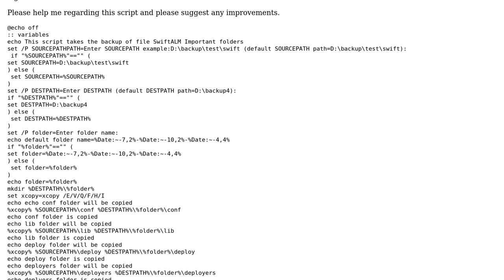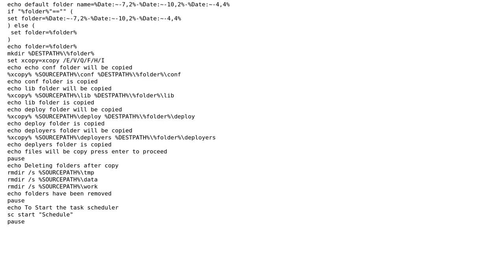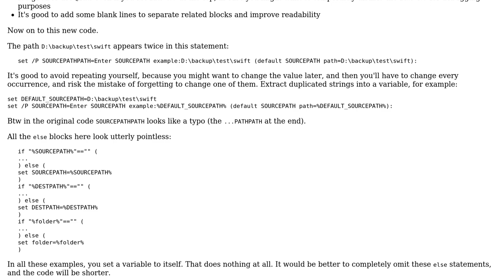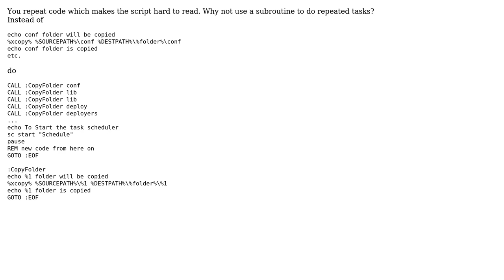Code Review: Batch file to copy specific folders and to delete the folder which is not copied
With thanks & praise to God, and with thanks to the many people who have made this project possible! | Content (except music & images) licensed under CC BY-SA | Music | Images & others | With thanks to user Vaibhav Veralkar user user1016274 user janos user Jamal and the Stack Exchange Network Trademarks are property of their respective owners. You are responsible for your own actions.